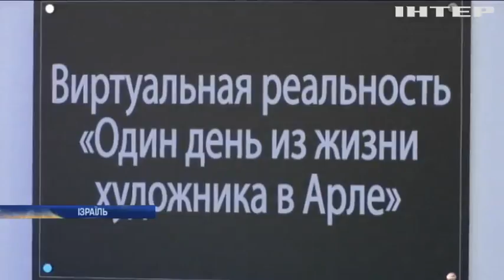У Тель-Авіві відкрили виставку "живих" картин Ван Гога